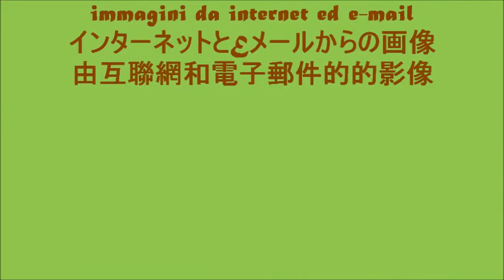FLORES DE VIDRO / GLASS FLOWERS